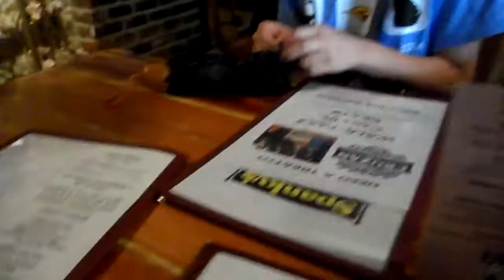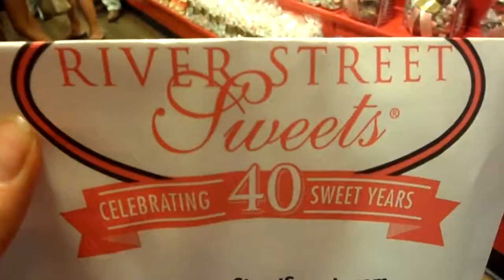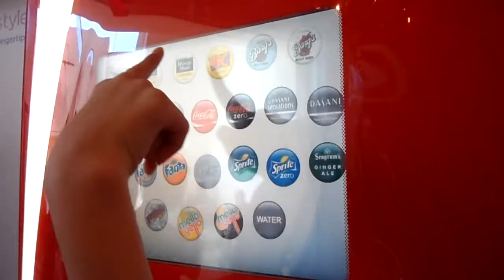Savannah 2014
yay for my first youtube video! (:

I went to Savannah with my school a few days ago and me and my friend decided we should make a montage video of our trip!